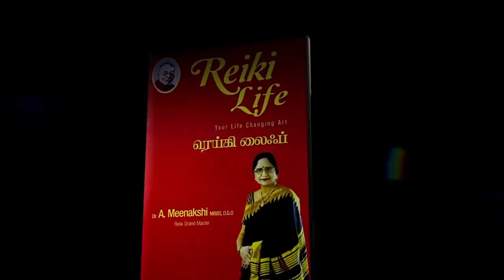மந்திரங்கள் என்ன செய்யும்? | ENERGYNESTS